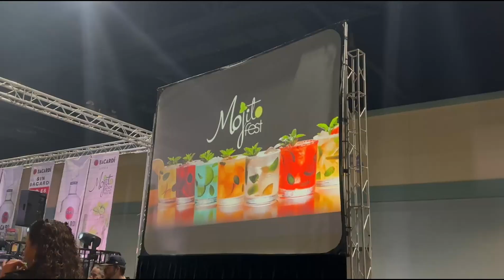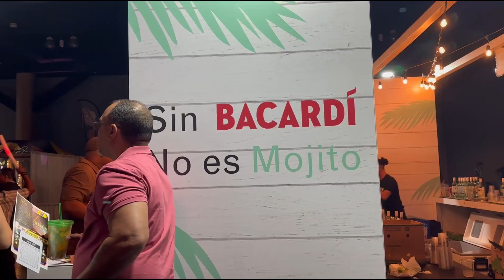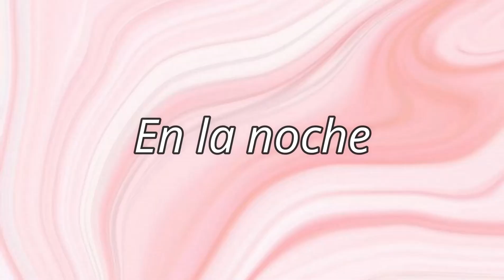MOJITO FEST vlog 2024 Festival del Mojito en Puerto Rico 🇵🇷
Mi experiencia en el Mojito Fest. ¡LOS MIL SUSCRIPTORES! Gracias por tu apoyo.